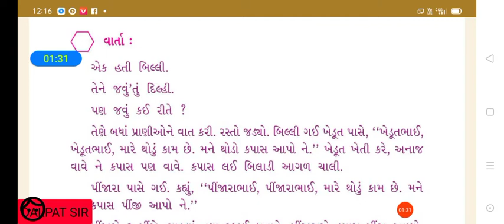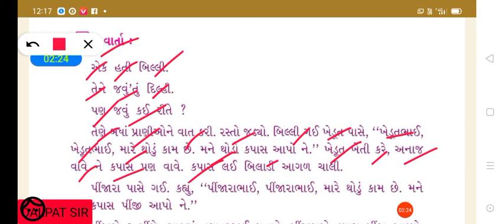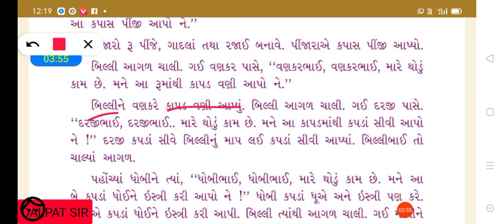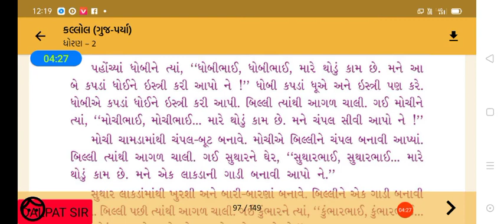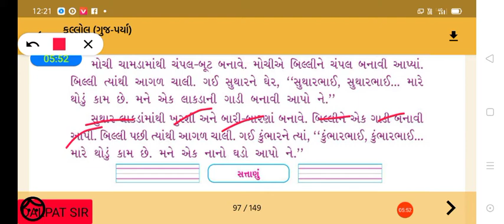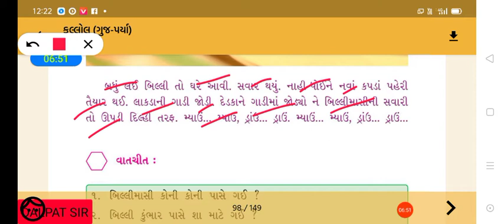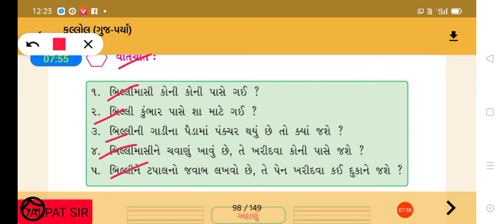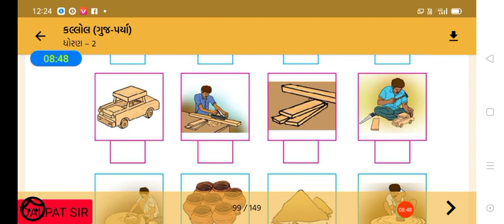Std - 4 Gujarati ( English medium )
Cha - 8 ( part  - 2) soy  sancho ne sabu